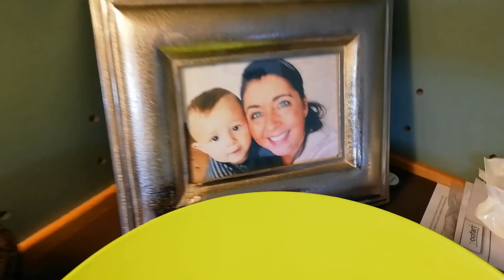Se vores datter Michelles NYE LEJLIGHED & KATTEKILLING 🐈